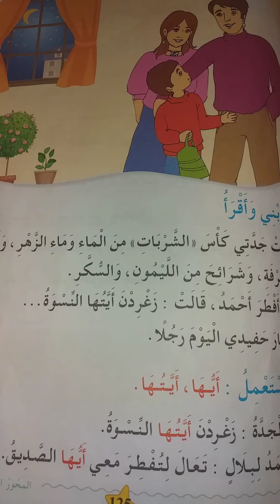السنة الاولى ابتدائي .فهم المنطوق .أول يوم في رمضان.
السنة اولى ابتدائي.